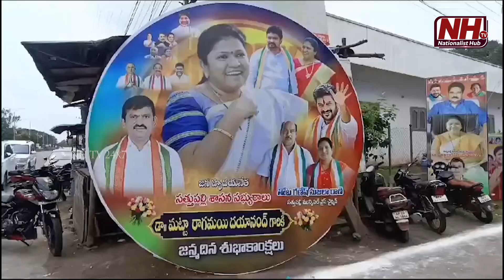Sathupally MLA Matta Ragamai Birthday Celebrations | Congress | Khammam | Telangana News | NHTV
Our Company account details :
Name : DHARMAGNYA BROADCASTING PVT LTD
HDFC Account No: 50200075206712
IFSC Code: HDFC0008045